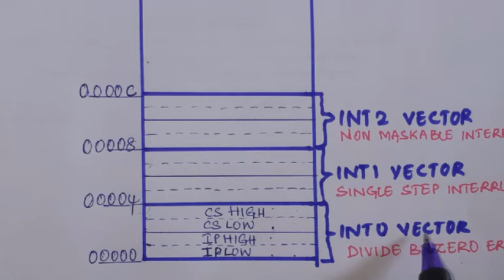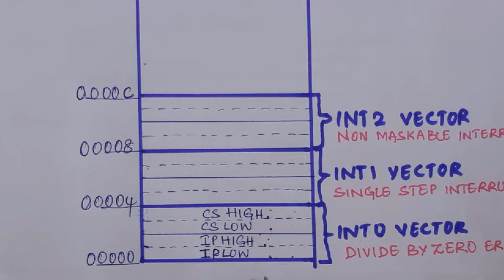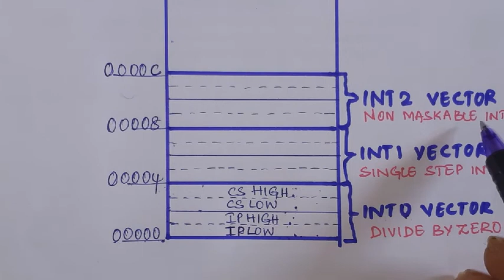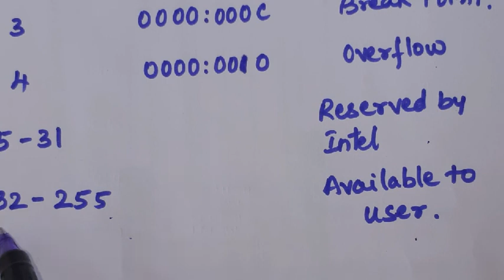INTERRUPTS PART 2 , INTERRUPT VECTOR TABLE AND INTERRUPT TYPE / MPI / BY Vijaya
INTERRUPT VECTOR TABLE AND INTERRUPT TYPES DISCUSSED